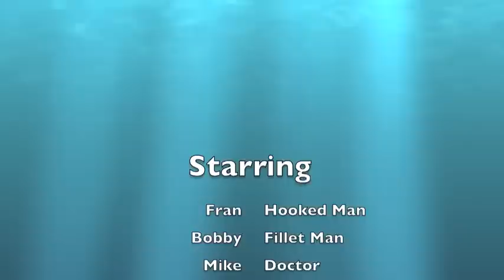Trebling Days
It was a calm day of striped bass fishing with Captain Bobby Rice when suddenly First Mate Fran Taylor ran into some treble.